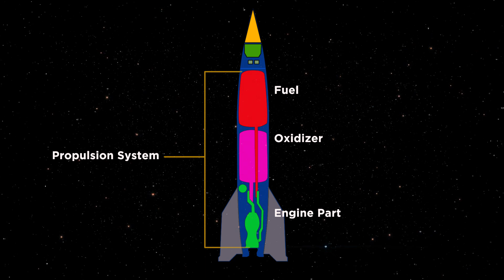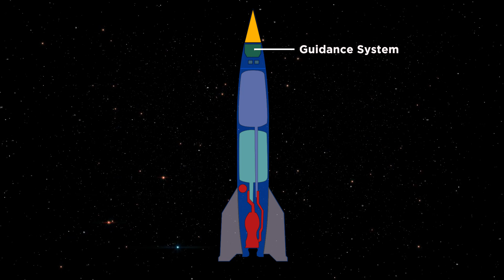ബഹിരാകാശത്തേക്കൊരു യാത്ര / A Journey To Space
ഓഡിയോ റെക്കോർഡ് ചെയ്തതിൽ പോരായ്മ വന്നുപോയിട്ടുണ്ട്, ഞാൻ നല്ലൊരു മൈക്ക് സെറ്റപ്പ് ചെയ്യാൻ എത്രയും വേഗം ശ്രമിക്കാം.

ചിന്തിച്ചാൽ അറ്റമില്ലാത്തതും ഉത്തരംകിട്ടാത്തതുമായ ഒന്നാണ് ബഹിരാകാശം, അവിടെ എന്തെല്ലാം ഉണ്ടെന്ന് ഇന്നും നമുക്ക് കൃത്യമായി അറിയിയല്ല. നമ്മൾ മനുഷ്യർ ബഹിരാകാശത്തെക്കുറിച്ചു പല പല പഠനങ്ങളും നടത്തിവരികയാണ്. ബഹിരാകാശത്തേക്ക് പോവുന്നതിനുള്ള ഏകമാർഗമാണ് റോക്കറ്റ്. ഇന്നത്തെ വിഡിയോയിലൂട നമ്മൾ പരിചയപ്പെടാൻപോവുന്നത് റോക്കറ്റിനെക്കുറിച്ച് കുറച്ചു കാര്യങ്ങളാണ്. ഓരോ പ്രോജക്ടിന്റെയും ആവശ്യങ്ങൾക്കനുസരിച്ച് റോക്കറ്റിന്റെ രൂപത്തിലും വലുപ്പത്തിലും വ്യത്യാസങ്ങൾ ഉണ്ടാവും, എങ്കിലും പ്രവർത്തനരീതികൾ ഒരുപോലെതന്നെയാണ്. കൂടുതൽകാര്യങ്ങളറിയാൻ വീഡിയോ മുഴുവനായും കാണുക.

Credits:
pixels
CGI Animation Of Astronauts In Space
Satellite Orbiting The Earth
Satellite In Space Animation
CG Animation Of Rocket Launching
Countdown To Rocket Launching
Rocket Flying
Video by Pressmaster from Pexels
Launching Satellite Into Orbit
Video Of Bigelow Expandable Activity Module
Video of Satellite in Orbit
Rocket Lift Off
Video by FlickrVideos from Pixabay
Animation Of Milky Way
CG Animation Of Astronauts In Space
Video by RoyaltyFreeVideosYT from Pexels
Video by Kekendola LA from Pexels
Video by Free Creative Stuff from Pexels
Video by Ashok kumar Shah from Pexels
Video by Suraj Behra from Pexels